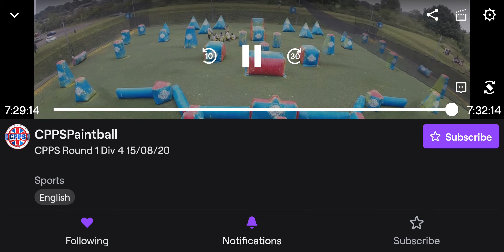4 September 2020